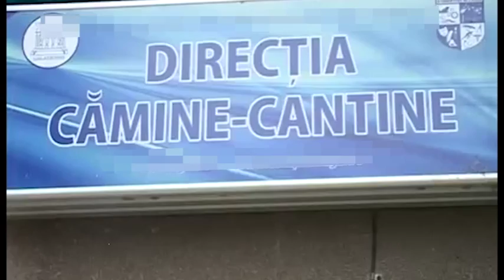STUDENTE AGRESATE DE UN POLITIST